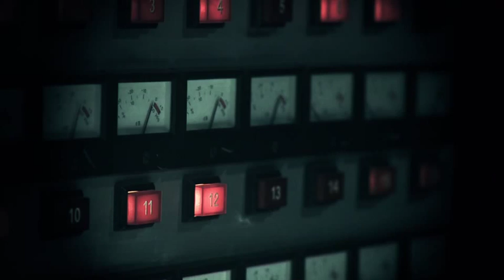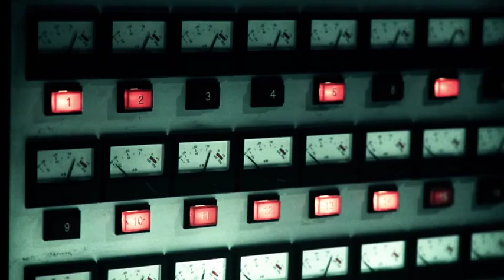DEDICATEDto - Julia Mancuso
last song from the album "Pixton Unicorn"
This song was written in Studio while recording the album "Pixton Unicorn" and we dedicated this song to the person who was somehow our muse in the process of recording this album...
thanks Julia